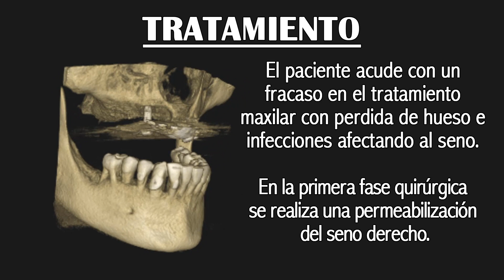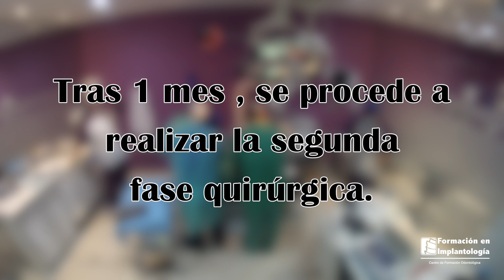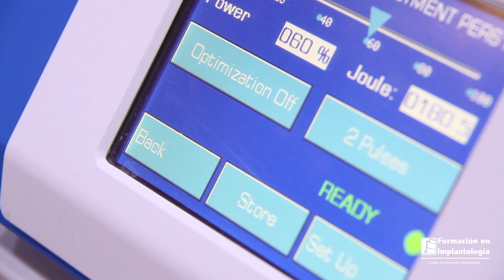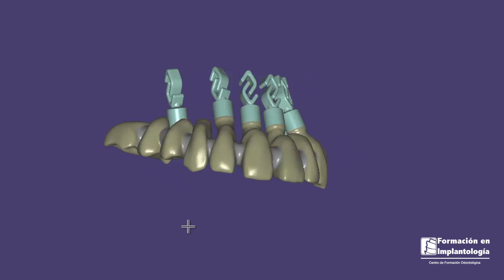DIENTES INMEDIATOS CON IMPLANTES CIGOMÁTICOS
Implantes cigomáticos
Zygomatics Implants

Formación en implantología, es una empresa dedicada a la formación en el área quirúrgico-dental, especializada en implantología con varios niveles que ofrece a diferentes profesionales odontólogos y estomatólogos un plan de Formación Continua de alto nivel basado en la excelencia clínica y metodologías de formación exigentes con una inversión razonable.